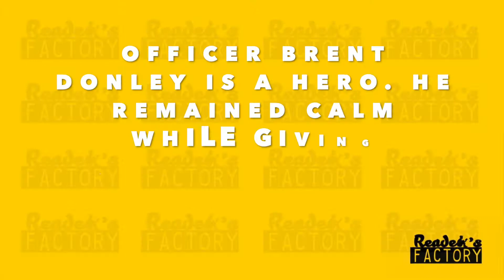Dramatic Footage Of An Off-Duty Patrol Officer Rescuing A Man Trap In A Whirlpool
The incident happened when the hiker miscalculated the velocity of the water as he tried to cross Angel Falls in California.

Dramatic footage of the rescue shows how the officer thinks fast by using a stick and cord to pull the drowning man from the whirlpool.

According to California Highway Patrol Fresno, the water at the whirlpool was flowing at 50-80 feet per second.

To save the man, An off-duty Officer Brent Donley, immediately cut out his backpack's strap and tied it to a stick to give the man something to grab on to.

With the help of other hikers present at the scene, Officer Donley abled to pull the man to safety.

Officer Brent Donley is a hero. He remained calm while giving instructions on how to save the man from danger.

I ADDED UNIQUE VALUE ON EVERY VIDEO I MAKE, INCLUDING THIS ONE THROUGH MY OWN VISUAL PRESENTATION AND COMMENTARY.